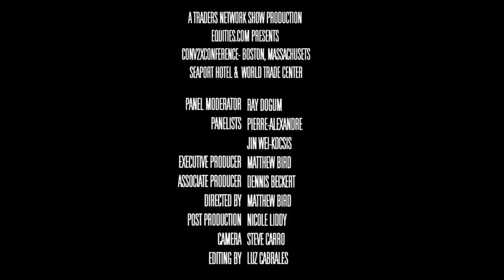Medical Moon Shots Panel | 2019 Conv2x Conference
Medical Moon Shots Panel was delivered by:

-Ray Dogum, Founder of Health Unchained
-Pierre-Alexandre Fournier, Founder/CEO of Hexoskin
-Jin Wei-Kocsis, Assistant Professor at Purdue University

The 2019 Converge2Xcelerate Conference in Boston, MA, was filmed LIVE on the Traders Network Show, hosted by Matt Bird.

To inquire about being a guest on this show or others:
Matt Bird
CommPro Worldwide